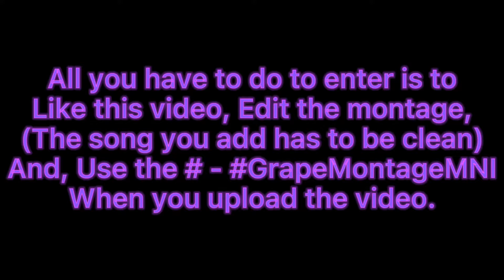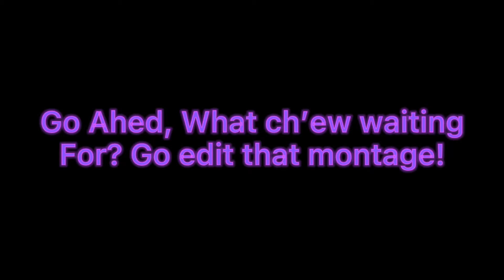Montage Editing challenge!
All I need is for you to like the video, Then start editing!
(Use the hashtag